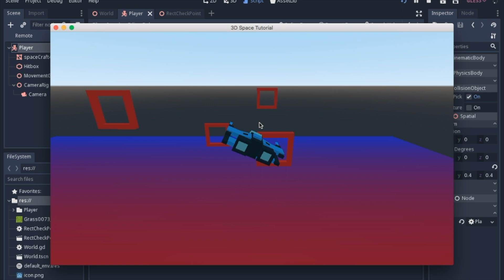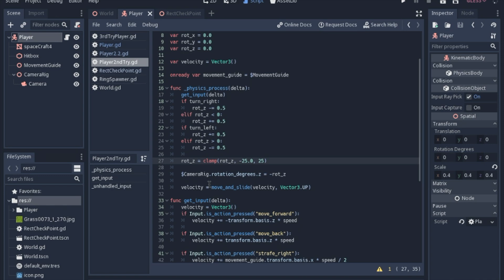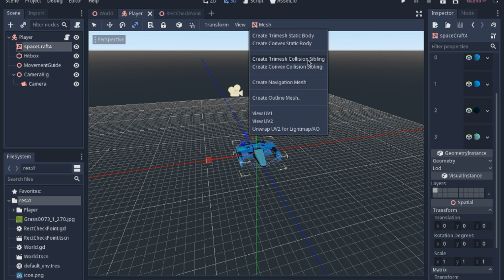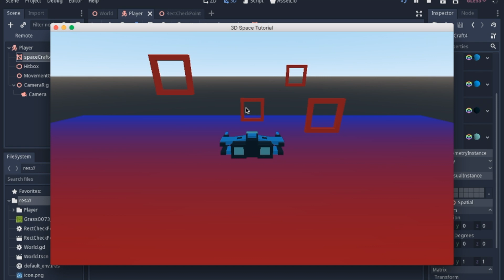Godot 3.1 Tutorial 3D Movement (3) Hover, Mouse Motion Inputs, Collisions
Make the ship hover in place and use the mouse to control which way the ship faces.

Just a couple more of these and then I will start actually making a game.